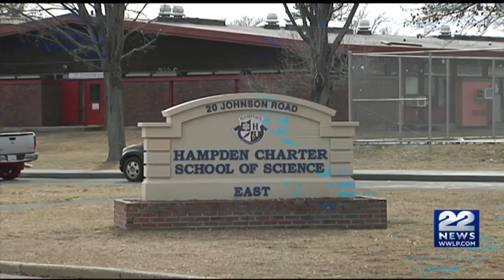Chicopee charter school opening new campus in West Springfield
West Springfield Mayor William Reichelt said the school opening in the city comes with some funding concerns.